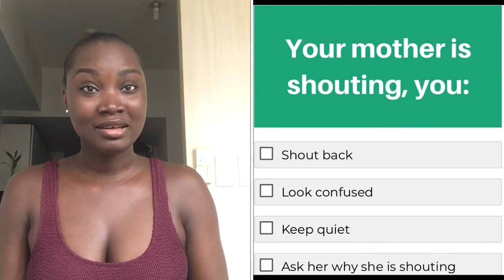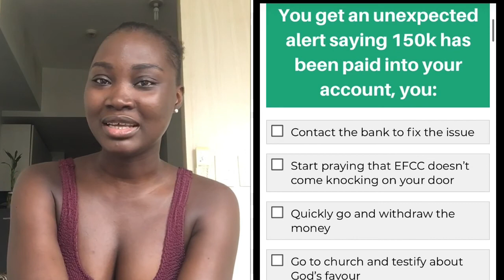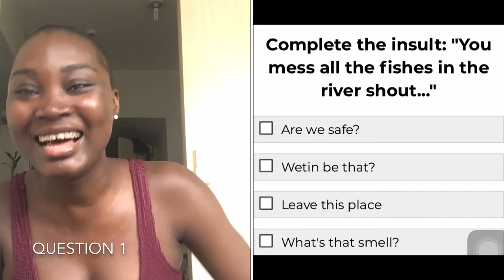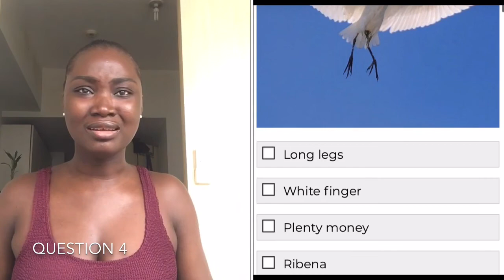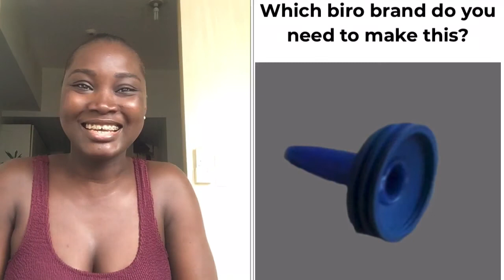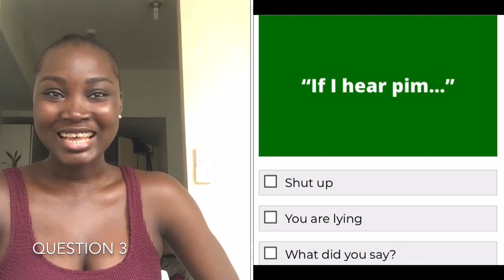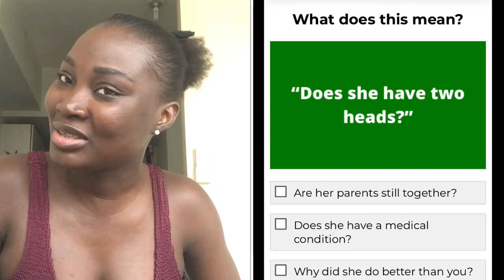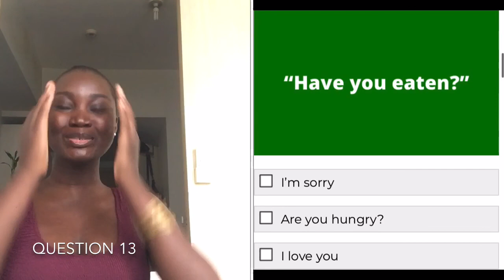I TOOK THE NIGERIAN CITIZEN TEST | HOW NIGERIAN AM I ???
Hey! People,

Welcome back, in today's vlog i took the Nigerian citizen test to see how Nigerian i am. Apparently am an Ajepako, this was a fun  to take part in with lots of nostalgia.

If you are new to my channel. My name is Abby and this is Waka-Waka, i have been living in the Philippines  as a student for 4 years.

Am on Instagram as

Fashion Film

Bohol Travel vLOG

Dampa Seafood Market

Mt. Mt. Makiling Scary Day Hike

Christmas Eve Dinner In Makati

x

Abby